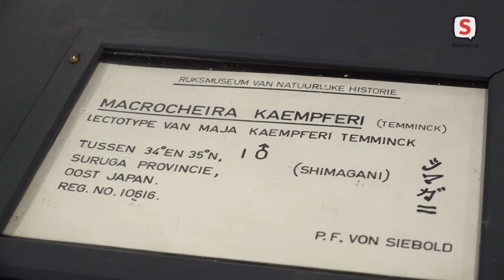Naturalis bestaat 200 jaar 29 09 2020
Koning Willem-Alexander heeft dinsdagmiddag de jubileumtentoonstelling en viering van Natuurhistorisch museum Naturalis geopend. Vanwege de nieuwe coronamaatregelen ging dat anders dan de bedoeling was.